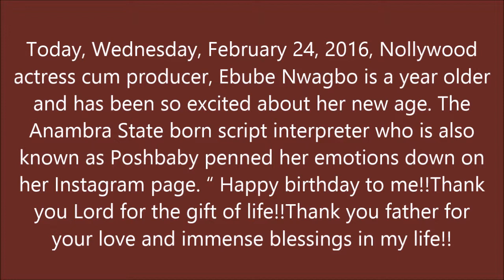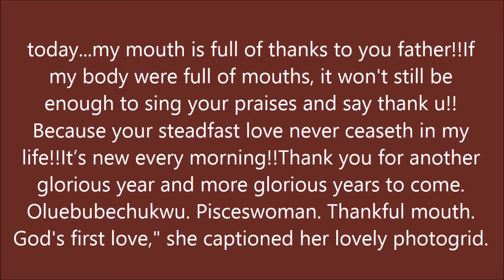''THANK GOD FOR MY FAMILY AND LE BOO'' EBUBE NWAGBO WRITES TO MARK BIRTHDAY